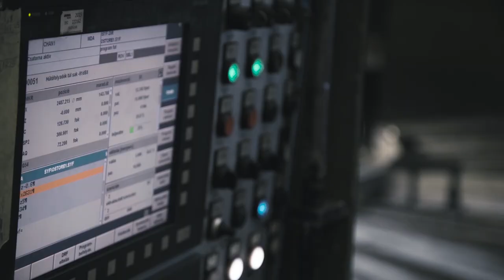Working at ANDRITZ Kft. (hungarian with english subtitles)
Ahol rekordok születnek